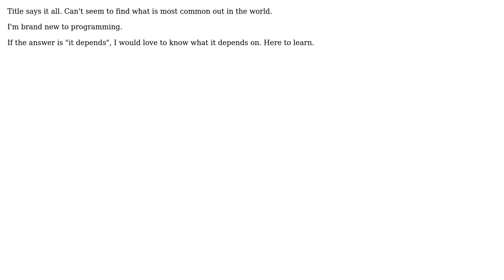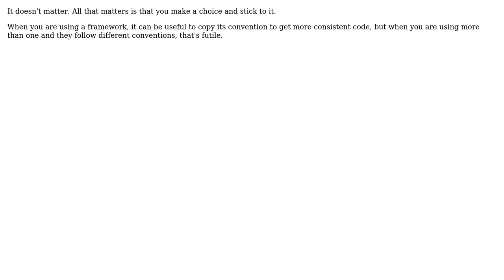Software Engineering: camelCase, PascalCase, or underscore if you start from scratch with reactjs?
With thanks & praise to God, and with thanks to the many people who have made this project possible! | Content (except music & images) licensed under CC BY-SA | Music | Images & others | With thanks to user Will user Philipp user Idan Arye user Deduplicator and the Stack Exchange Network Trademarks are property of their respective owners. You are responsible for your own actions.